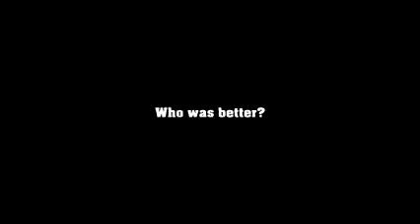Ronaldo & Messi were crazy monster 👹 on skills but Mbappe is excellent skills